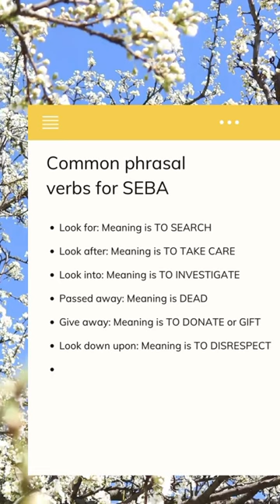Common Phrasal Verbs: SEBA and AHSEC Exam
SEBA and AHSEC are two important milestones in the lives of Assamese students. To make this milestones easier than ever, I have carved my lessons for you.

Phrasal verb is one of the topics in Grammar that confuses everyone. But if you crack this, you get full marks. What are you waiting for? Dive into the learning session with me.